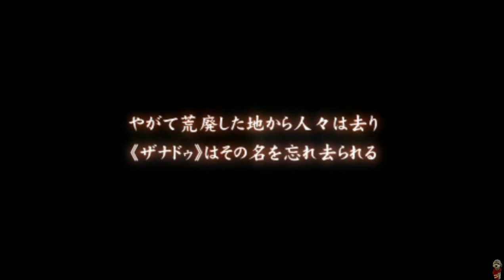Ys vs Sora no Kiseki Alternative Saga PSP Gameplay